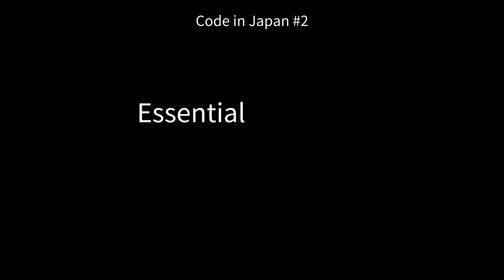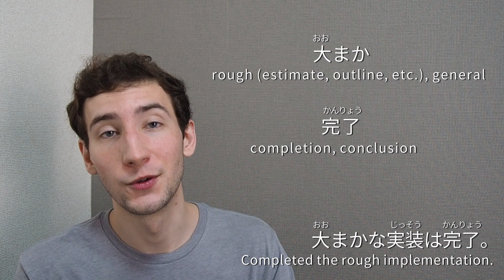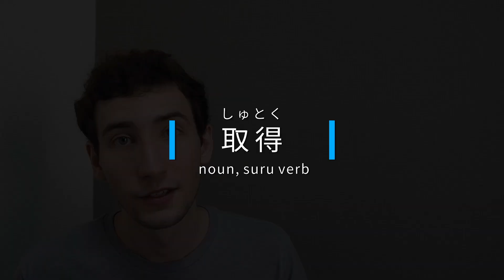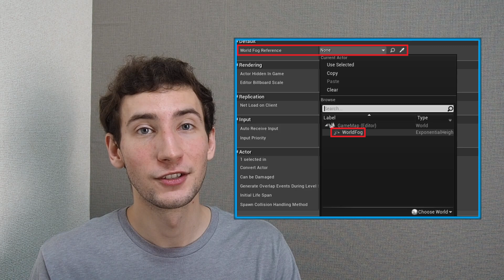Essential Japanese Programming Vocabulary | Code in Japan #2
hope i was able to teach you at least ONE thing new!!
im super blessed to be in my position, living my dream working at a japanese game company in tokyo, so i hope to just spread the love and help someone who may be reaching for the same stars i did

much luv
let me know what you learned, and what you wana see next in the comments below!

Words
実装→じっそう
- I developed a company employee management system, 社員管理システムを実装しました。
- Planned to implement next month, 来月実装予定
- Completed the rough implementation, 大まかな実装は完了
修正
- バグを修正、不具合を修正
- for fixing a mistake in a code review: コードレビューでの問題を修正
- for just fixing a typo: タイポを修正
japanese-only word for typo: 誤字
削除
- deleting a file or folder, ファイルを削除、フォルダーを削除
- deleting an unnecessary function, 不要な関数を削除
消去 is used for deleting something completely
実行
- to execute something
- 実行中 "during execution" or for a game, "while the game is running"
- to execute a command, コマンドを実行する
- to run a game,  ゲームを実行する (sounds quite technical)
- you'll probably hear the word 起動 for running a game
- restarting a computer: 再
処理
- means "process, operation"
- "currently processing" 処理中
- automated processing as 自動処理
- to implement the player jumping mechanics, プレイヤーのジャンプ処理を実装
- セーブ処理、ロード処理 especially, save and load operations
取得
- it just means to "acquire, obtain" something but
- its used specifically when you want to sync to a specific branch or changelist to get someones changes
- youd say, ブランチを取得する
- i really often say, こちらのコード側のブランチを確認する前に、こちらのコンテンツ側も取得して下さい。
参照
- means a "reference" and this is used in programming as well for stuff like referring to some object
- setting a reference would be 参照を設定
- for a reference to be lost or unset, ive seen 参照が切る, or 参照が剥がれる
- circular references: 循環参照
- please fix it using the below link as a reference, 以下のリンクを参照に修正して下さい
拡張
- to "expand, extend"
- to extend an existing system: 既存のシステムを拡張する
- 拡張子 means EXTENSION, like a file extension, .png, .html, .pdf